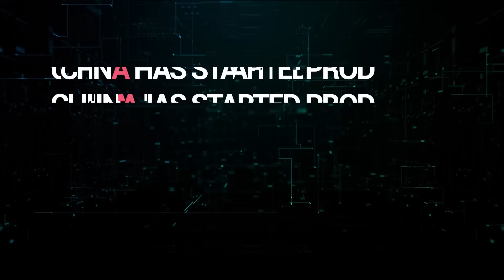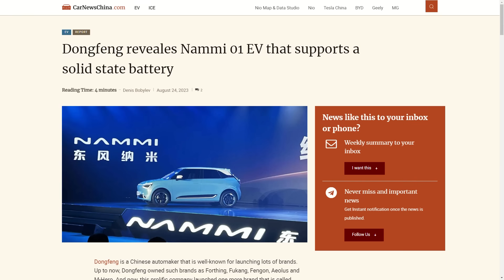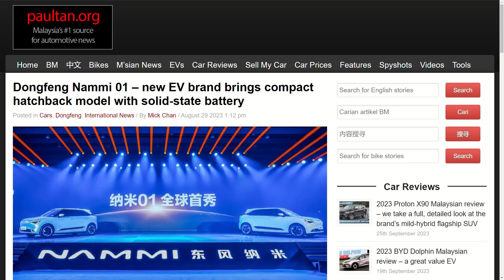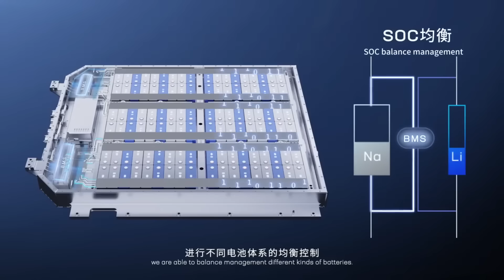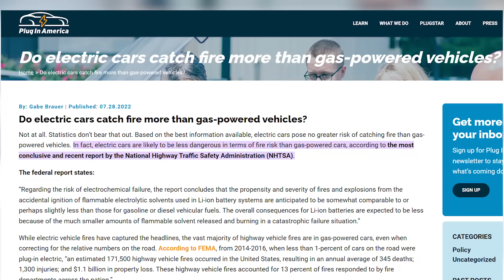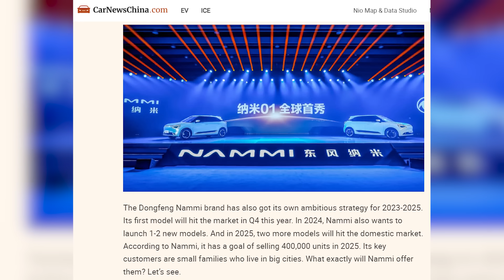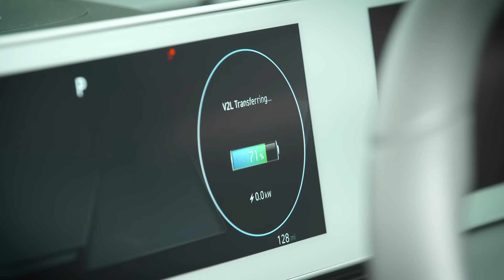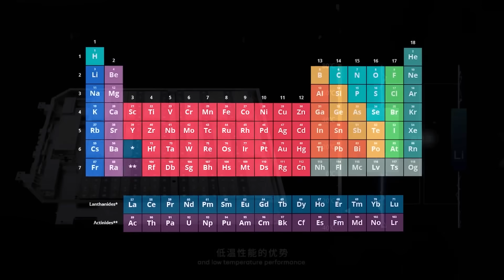Lithium Battery, GOODBYE! China Has Started PRODUCING Worlds 1st EV With Sodium Solid State Battery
In 1991, the lithium-ion battery changed the way we use batteries. But, it has a lot of problems. It's expensive. Materials are hard to find and harmful to the environment. It doesn't work well in very hot or very cold weather, and can sometimes even catch fire.

Because of these problems, scientists and companies are looking for other types of batteries that might work better. One of these is the sodium solid-state battery, which could be a solution.

In today’s video, we will look at Lithium Battery, GOODBYE! China Has Started PRODUCING Worlds 1st EV With Sodium Solid State Battery

Channel is inspired by Velocity, and FRAME. This video was inspired by:
- The worlds first EV with sodium solid-state battery FINALLY Achieved by China!
- Worlds First Sodium Solid State Battery Is In Production! EVs JUST GOT ALLOT CHEAPER!